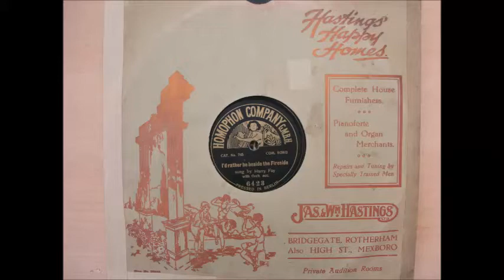I'd Rather Be Beside The Fireside, sung by Harry Fay.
Many music hall songs about marriage bemoan the curtailment freedom, or give multiple excuses for staying out late. Here's an unusual one celebrating cosy married bliss! Recorded 11th April 1910 its just over 108 years old.